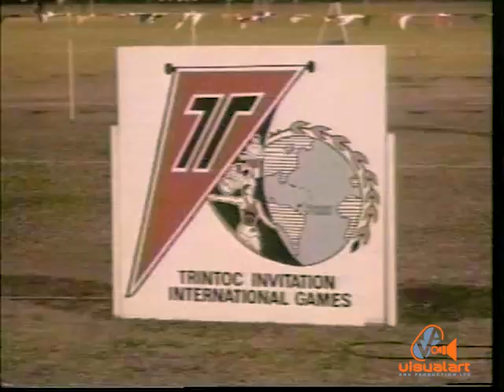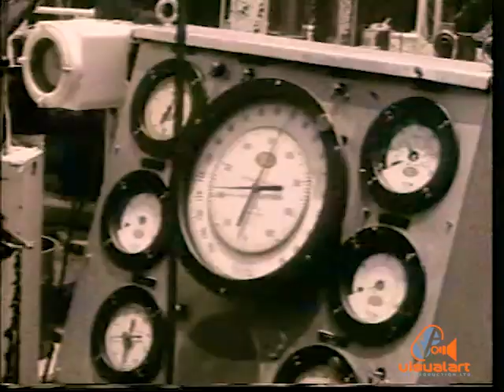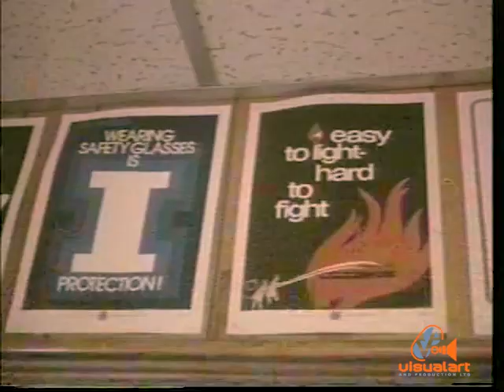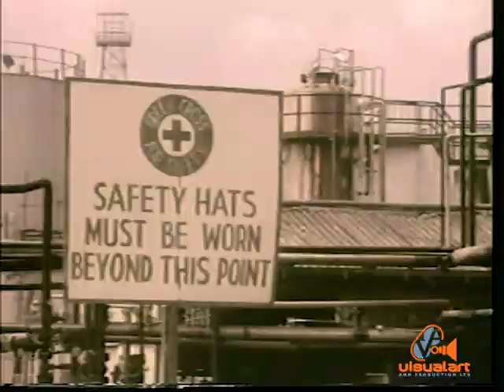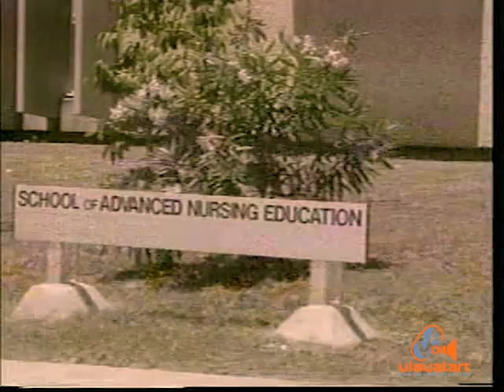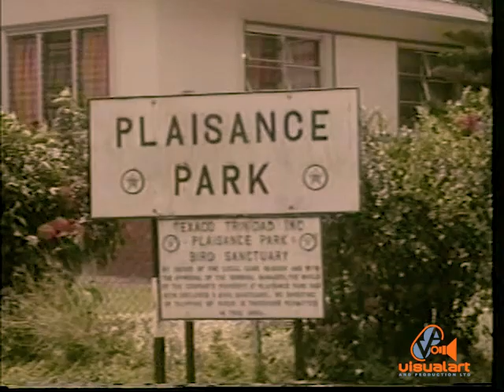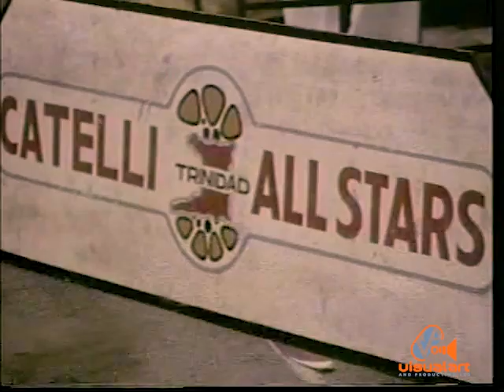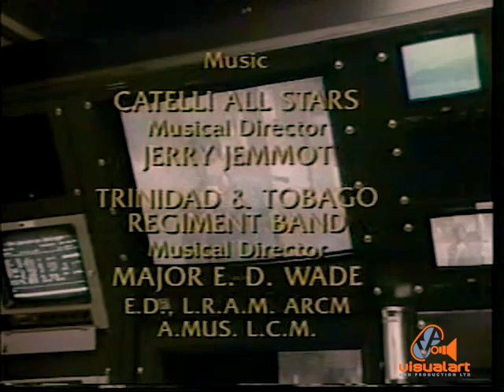Oil and our People _ Government Film Unit (1986)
A Chronological Look at Trinidad and Tobago's history in the Oil business.
Director/Producer - Levi Taitt...
Announcer - Leslie Fitzpatrick...
DP - Hugo Harris.
Camera - Sham Mohammed...
Sound - Lennox Richardson, Winnie Nurse...
Writer/Editor - Levi Taitt...
Support Crew - Evans Ramsaran, Livingstone Meyers...